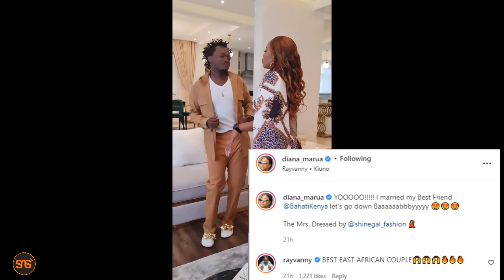Ray Vanny adai Bahati na mkewe Diana ndiyo couple bora Afrika Mashariki wakicheza wimbo wake KIUNO